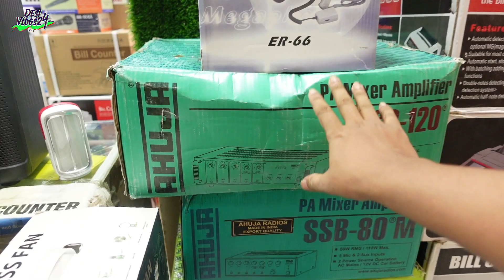শক্তিশালী স্পিকার/ মসজিদের স্পিকার কিনুন ! Speaker/Sound Box Price Bangladesh 2022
[ TAKWA ELECTRONICS]
Shop:57, New Super Market, Baitul Mukarram Market, Dhaka-1000